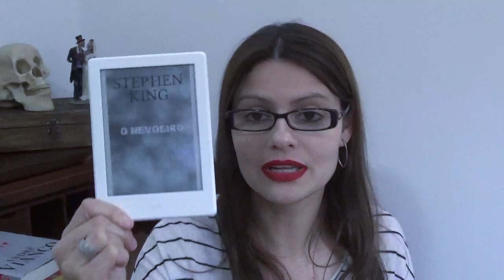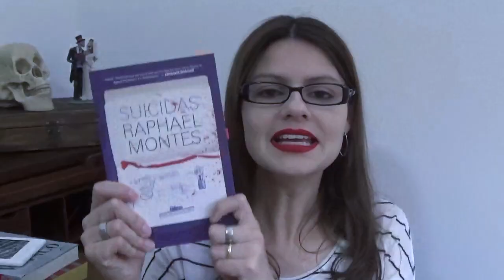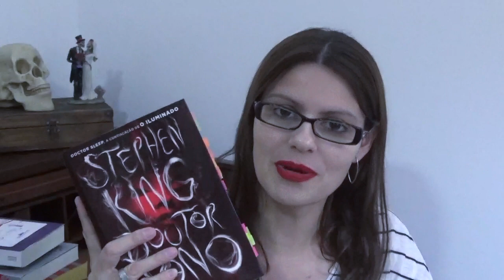Leituras do mês de Outubro/2017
Olá leitores!

.Meu livro.

* Meu livro Amazon

* Doutor Sono

* Livros Raphael Montes

* Histórias de Fantasmas

* Os Sete